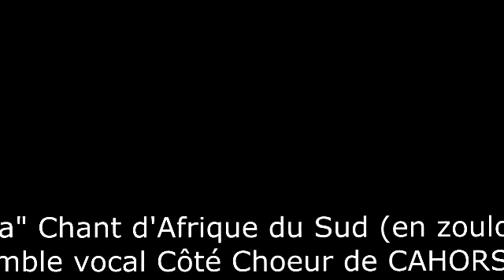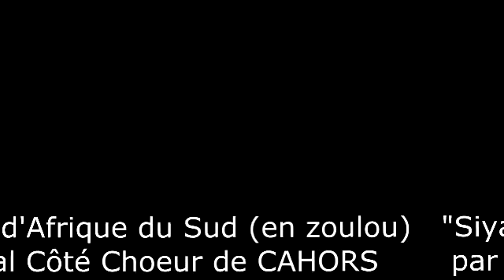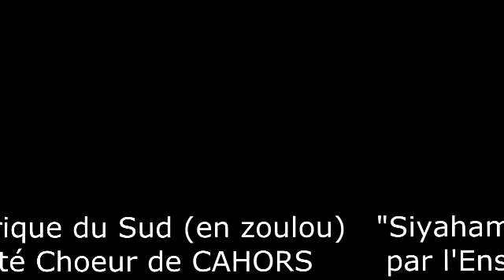Siyahamba Chant d'Afrique du Sud en zoulou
Siyahamba Chant d'Afrique du Sud en zoulou par l'Ensemble vocal Côté Choeur de Cahors